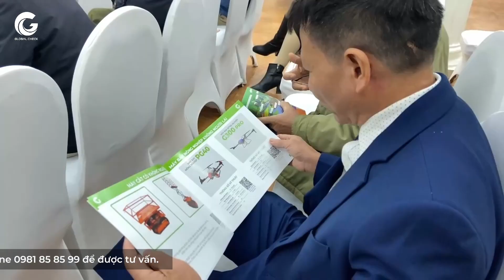GLOBALCHECK THAM DỰ DIỄN ĐÀN NHỊP CẦU NHÀ NÔNG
Ngày 25/12/2023, UBND tỉnh Hải Dương có tổ chức sự kiện “Cấy lúa không chỉ lấy gạo, mà còn bán tín chỉ Carbon” tại hội trường Khách sạn Đồng Xanh số 48- Nguyễn Hữu Cầu- TP Hải Dương.
Tham gia sự kiện, Công ty CP Đại Thành với thương hiệu GlobalCheck có buổi thuyết trình về hệ sinh thái nông nghiệp thông minh và trưng bày một số sản phẩm công nghệ tiêu biểu trong lĩnh vực nông nghiệp như:
- Máy bay nông nghiệp
- Robot phun thuốc
- Máy cắt cỏ tự động.
- Thiết bị dẫn đường tự động.
- Hệ thống san phẳng ruộng.
✅ Hotline: 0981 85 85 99